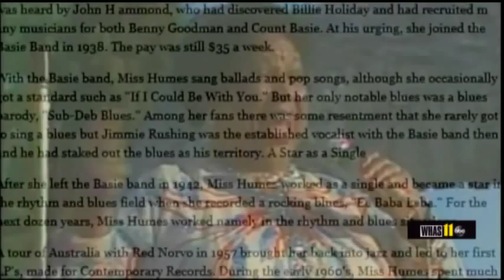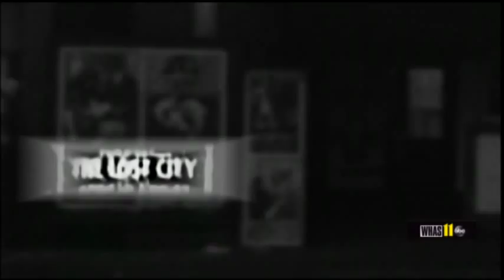Louisville's Old Walnut Street: A Black History Retrospective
Produced by: WHAS11 news reporter, Doug Proffitt